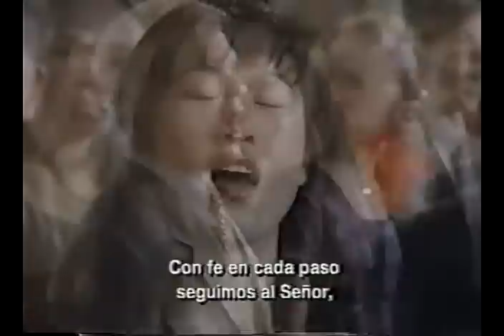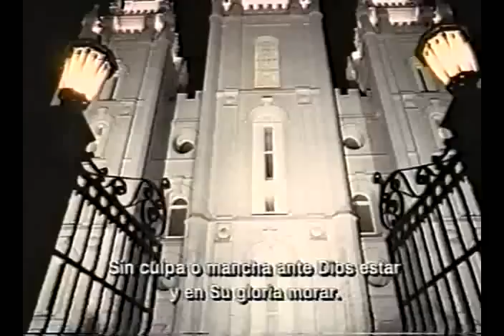Un Estandarte a las Naciones -part.8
la iglesia mormona,como es llamada comúnmente, a crecido muy rápido en el mundo, sus miembros profesan que es de hecho la iglesia restaurada de Jesucristo , este documental , relata como el Señor relizó milagros en cada continente para que la iglesia entrara, no milagros en el sentido figurado del término sino, literalmente.